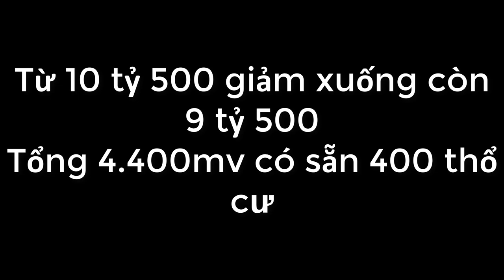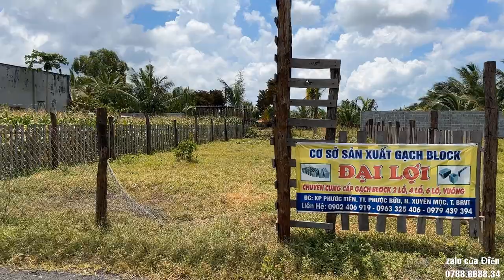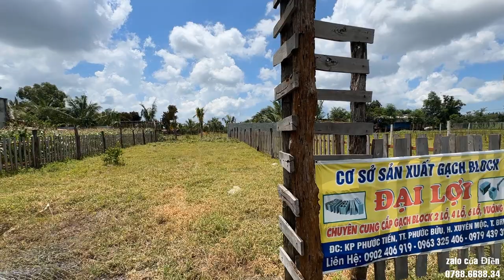Quá Kẹt tiền từ 17 tỷ giảm còn 9 tỷ 500 | chịu lỗ nặng để xoay tiền sử dụng công việc LH 0788668834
* Tọa lạc : xã Xuyên Mộc , Huyện Xuyên Mộc , Tỉnh BRVT
👉Diện tích :4.400  👉 Thổ cư : 400m
🏁Giá chỉ : 9 tỷ 500 có thương lượng
 💯 ĐIỀN VẪN CÓ VÀI LÔ CHỦ GỬI BÁN GIÁ HỢP LÍ MỜI CÔ CHÚ A/C XEM THAM KHẢO THÊM !

🌈 Đặc biệt tại Huyện Xuyên Mộc có rất nhiều khu du lịch,Dự án,Resort nổi tiếng như: Biển Hồ Tràm, suối nước nóng Bình Châu, Novaworl, Meliã, Cầu ngắm biển Hamptons Pier, Sanctuary Ho Tram, v.v..